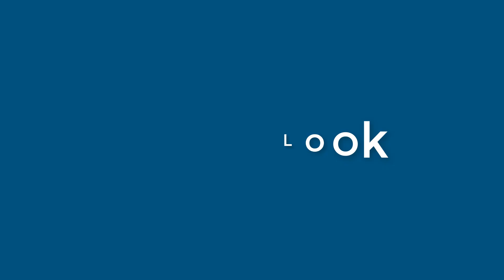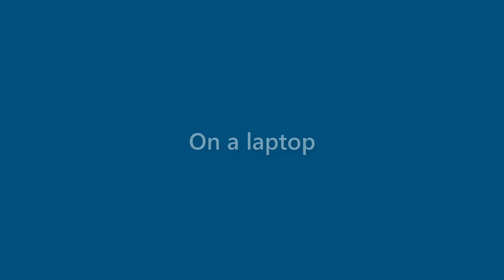Tessa Warner - appearance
Name Look - Tessa Warner - appearance. In this video we present "Tessa Warner" name look and feel in various scenarios.
This video will cover:
How does "Tessa Warner" look as a personal letterhead?
How does "Tessa Warner" look on a business card?
How does "Tessa Warner" look on a computer/laptop screen?
How does "Tessa Warner" look with different background colors?
How does "Tessa Warner" look with various fonts?